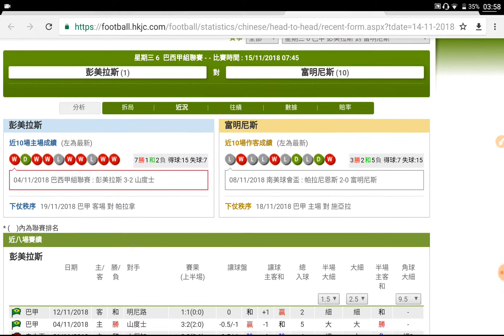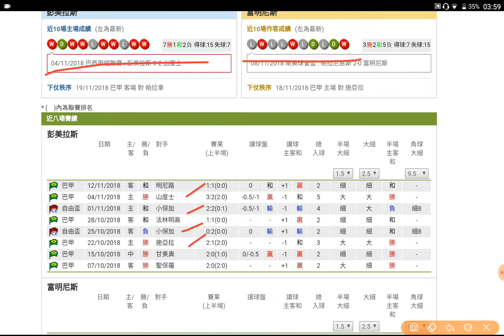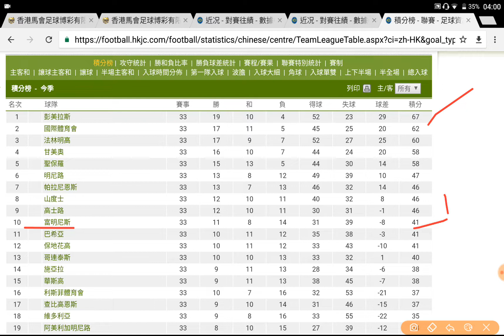足球過關 周三 6場 彭美拉斯 對 富明尼斯 彭美拉斯 爭標必搏 過氣十三少 2018-11-14